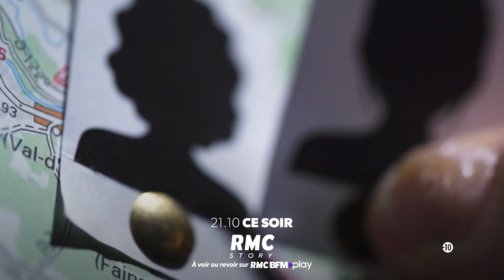S32 BA FELA ARNAUD HOPFNER CE SOIR